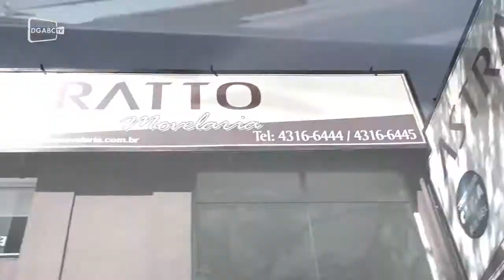Astratto Movelaria (Clipe)